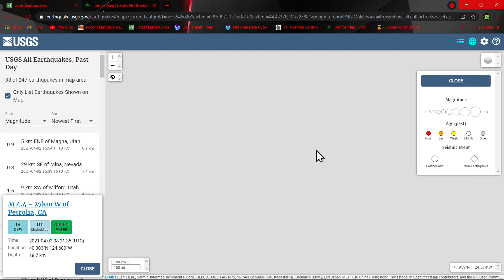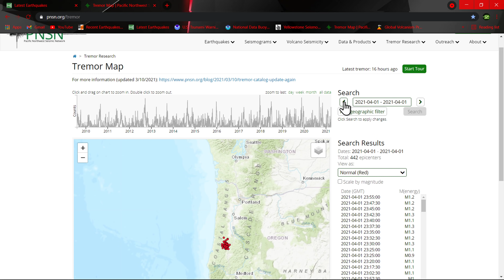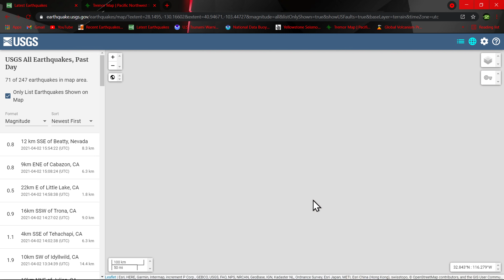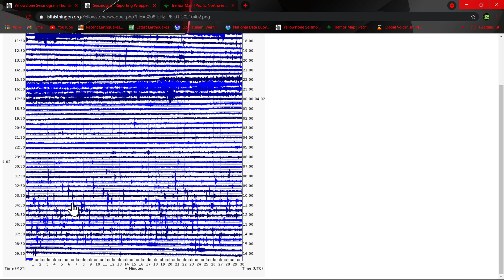Heightened Earthquake activity off Northern California coast.. Cascadia subduction zone 4/2/2021